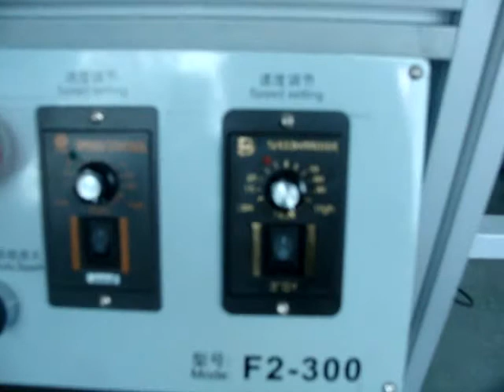New Flame Treatment Machine